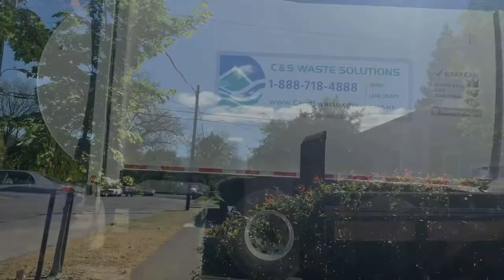Ottos Garbage Day 9